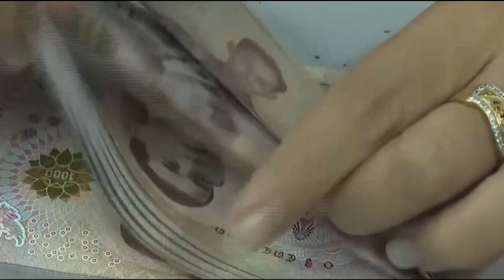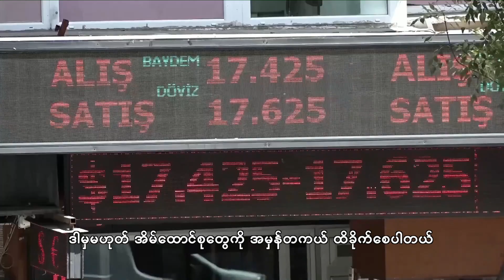အမေရိကန်အတိုးနှုန်း မြင့်တက်မှုက ဖွံ့ဖြိုးဆဲနိုင်ငံတွေအပေါ် သက်ရောက်မှုရှိ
အမေရိကန်အတိုးနှုန်း မြင့်တက်မှုက ဖွံ့ဖြိုးဆဲနိုင်ငံတွေအပေါ်  သက်ရောက်မှုရှိကြောင်း ထိုင်းစီးပွားရေးပညာရှင်သုံးသပ်

 ဘန်ကောက် ၊ အောက်တိုဘာ ၅ ရက် (ဆင်ဟွာ)

  ဖွံ့ဖြိုးဆဲနိုင်ငံများနှင့် ထွန်းသစ်စဈေးကွက်များသည် အမေရိကန်ဗဟိုဘဏ်၏ ပြင်းထန်သော အတိုးနှုန်းမြင့်တက်ခြင်းကြောင့် ဖြစ်ပေါ်လာသော အမေရိကန်ဒေါ်လာ၏ အကျိုးသက်ရောက်မှုကို ခံရနိုင်ခြေရှိမည်ဟု ထိုင်းစီးပွားရေးပညာရှင်တစ်ဦးက ပြောသည်။ (Xinhua)

Thai economist on U.S. rate hikes' spillover effect on developing economies
Developing countries and emerging markets will bear the brunt from the spillover effect of a stronger U.S. dollar arising from the Fed's aggressive interest rate hikes, said a Thai economist.